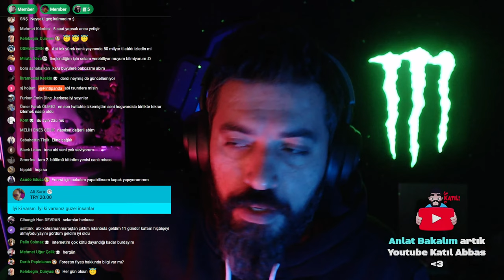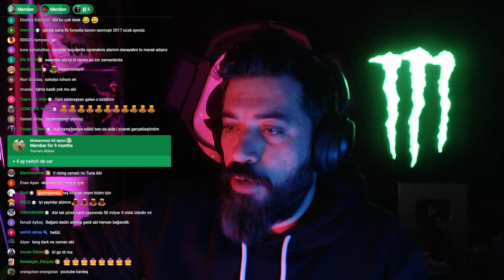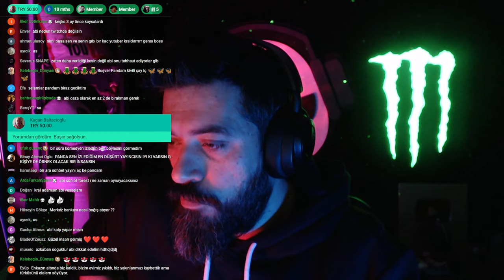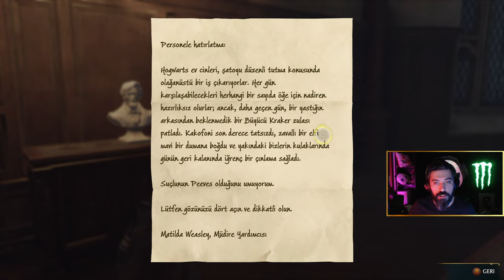🔴 ELİMDEN BİR KAZA ÇIKACAK | Hogwarts Legacy Türkçe 3. Bölüm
Harry Potter severler; bu büyülü maceradan keyif aldıysanız beğenmeyi unutmayın :)

00:00 - 9:25 Giriş & Sohbet
9:25 Hogwarts Legacy Türkçe 3. Bölüm